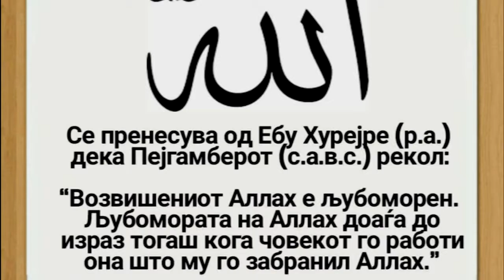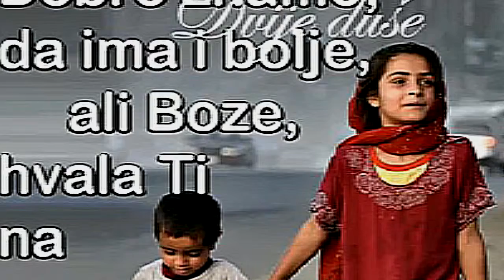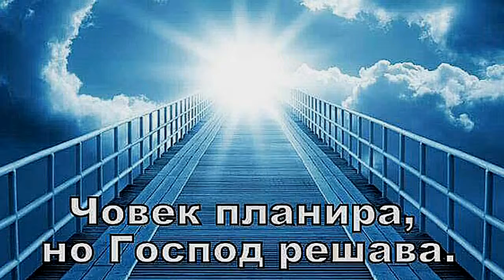Slatki deca sliki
Severdjan omerov